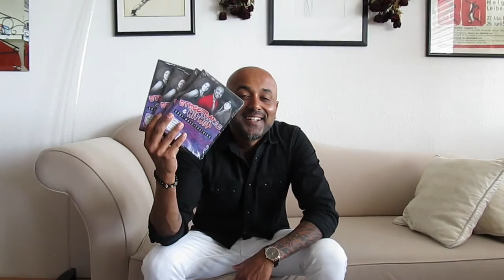STREETDANCE HIPHOP TUTORIAL DVD | CHAMY NADARAJAH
Ideal für Einsteiger und Einsteiger m. Vorkenntnissen! Probier Dich aus und mache die ersten Schritte in Sachen Streetdance/HipHop.

Produziert von: parashoot productions
Verlag: ZYX Records